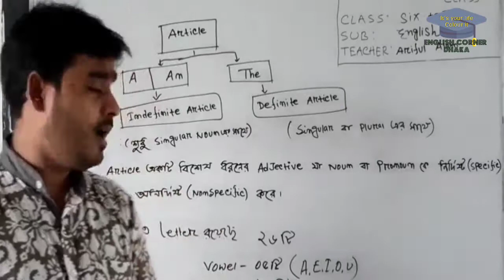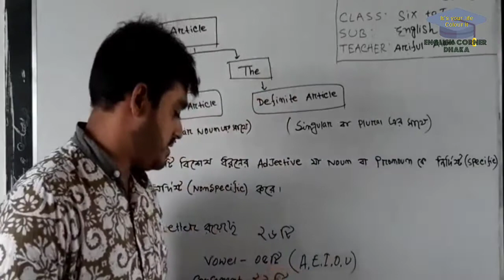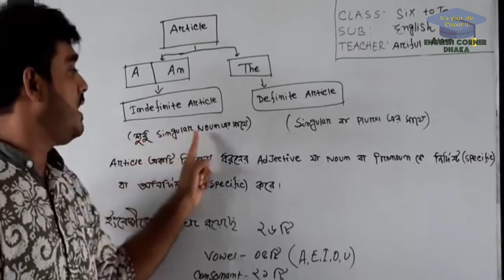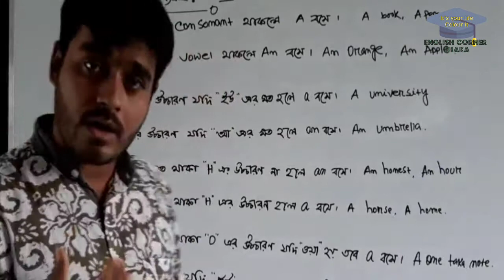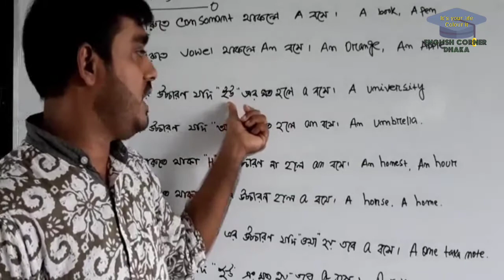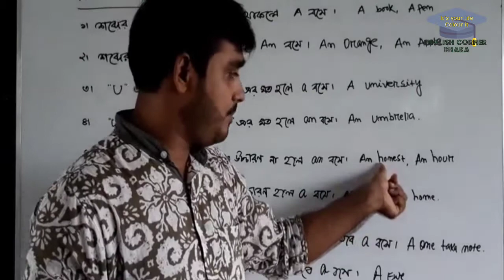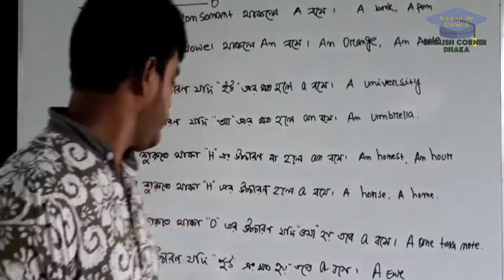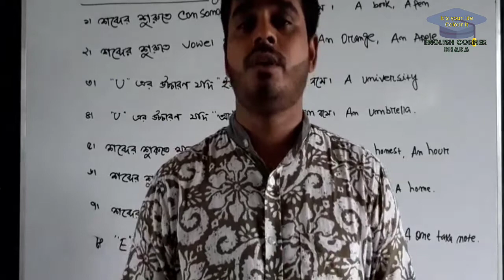Article Learning for class 6/7/8।। Ariful Alam Opu।। Online English 2nd Paper class